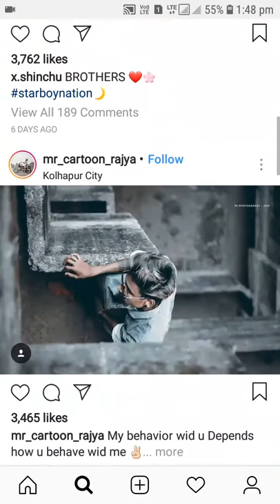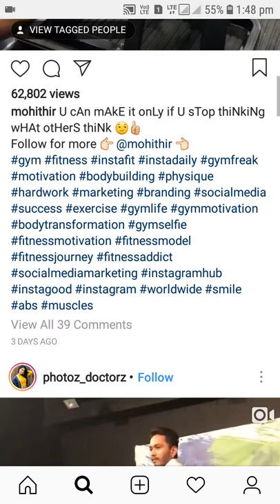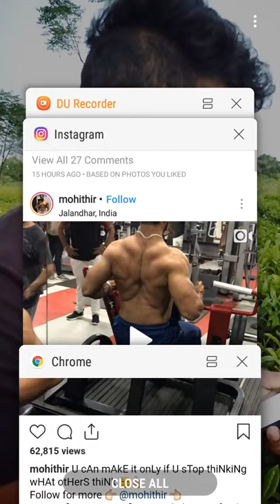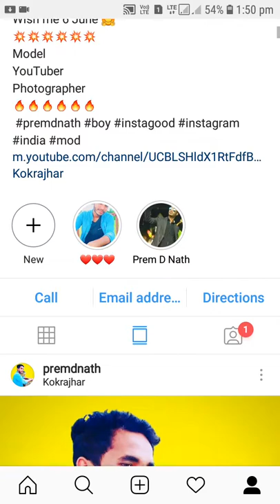Wow to copy viral Instagram tags 🔥 | Trending tags lagao or jadu dekho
Hey guys its me Prem Smart Boy i wanna show you in this video how to copy viral Instagram

If you use this triks then you get more likes and more followers

And please subscribes my channel and

1 like
1 comment
And 1 share please 🤗

Instagram kese grow kare,
How to grow Instagram,
Instagram more likes land  more followers,
Like and followers kese badega,
new Instagram
new Instagram tips